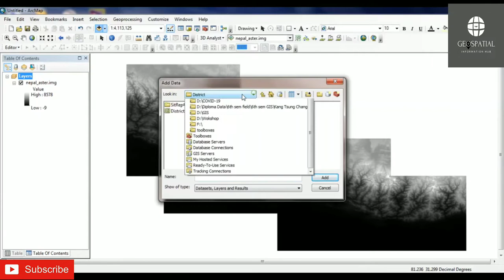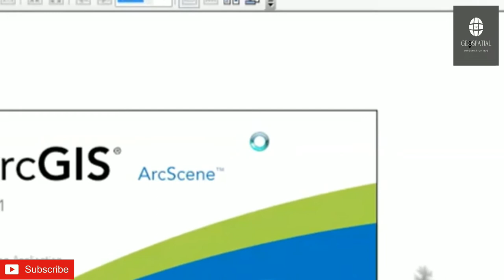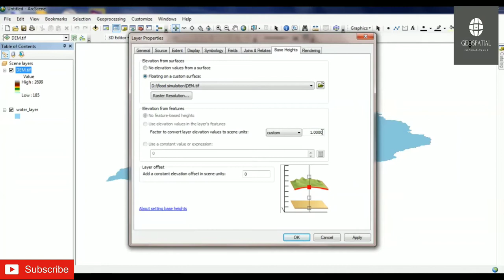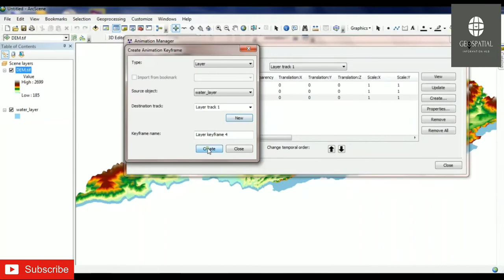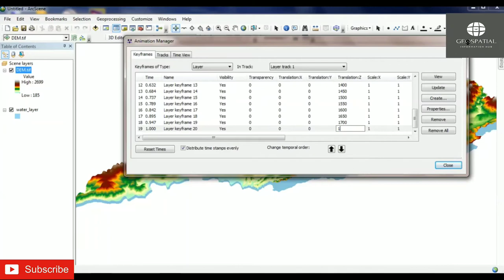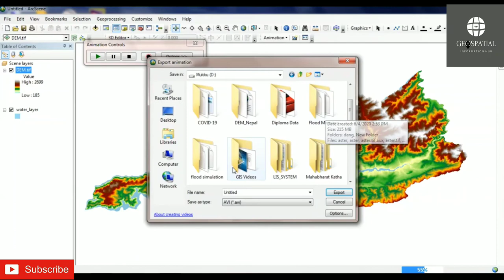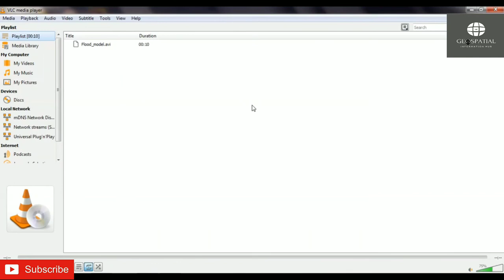Flood Simulation Model in Arc Scene/ 3D Flood Animation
Learn how to change projection from Everest 1830 to WGS 1984 using 7 parameters and 3 parameters